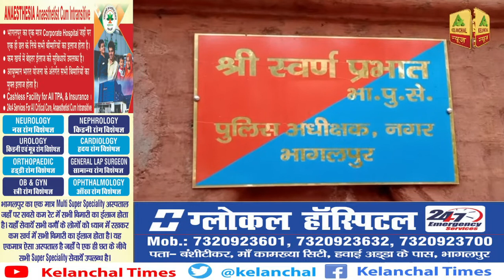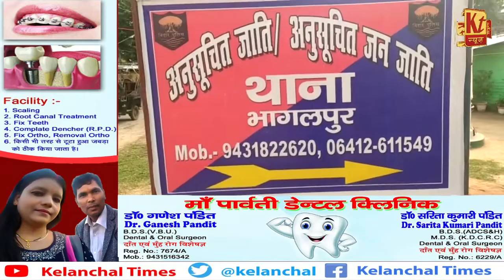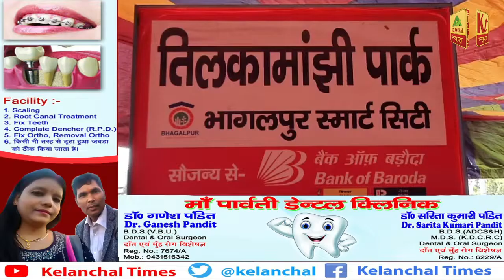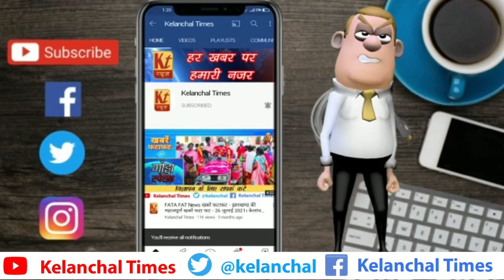भागलपुर की प्रमुख खबरें । भागलपुर न्यूज़ । केलांचल टाइम्स 11 फ़रवरी